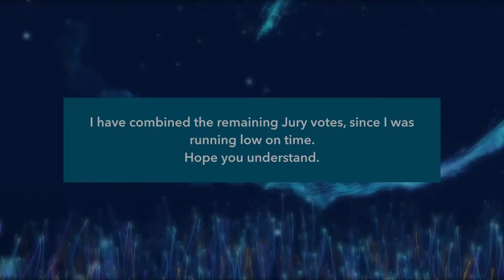Eurovision 2018 ● Grand Final Prediction (Part 2/3) Juries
This is the 2nd of 3 videos included in my prediction for the grand final of Eurovision 2018. This year all the songs have had a high standard so making a prediction has not been easy.

Making these videos takes up a lot of my free time so some support would be amazing.

Part 3: Today - around 19.00